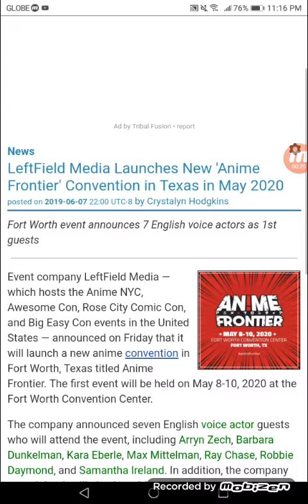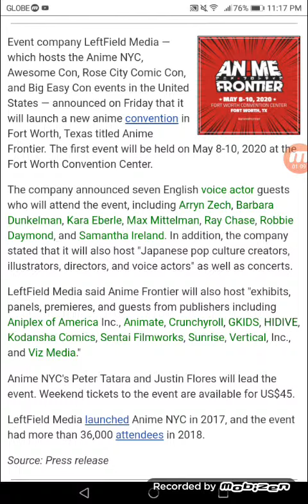LeftField Media Launches New 'Anime Frontier' Convention in Texas Soon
Fort Worth event announces 7 English voice actors as 1st guests